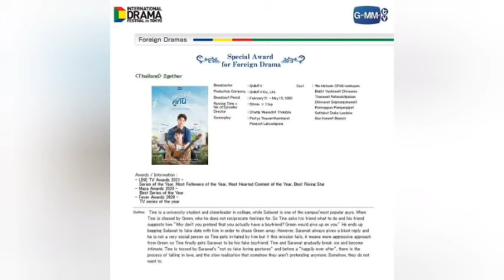Adiós!🥺😭7 años casados!😍Gulf sorprendeIdol Vixx en ColorRush2♥️Gulf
Link entrevista Tul🥵 adivina el objeto🥴😏

Link nueva película BL cortometrajede Corea

Link Evento 2 wish 💙💚 Plan le dedica un tierno mensaje a Mean♥️🥺

Link Gulf y Up

Link Recomendación BL japonés "Kieta Hatsukoi"❤️

Link spoiler EP 9 Su madre se lo lleva!

Link young Royals recomendacion serie BL que no te puedes perder

LINK Teaser My Sweet dear sub español

Link Safe House  Earthmixx cariñosos

Canal oficial. My Sweet dear

Link AaronHank 😍Aaron le. Dice lindo a Hank😻

Link los Besos que no vimos del SamYu 😏🔥

Les dejo este vídeo sobre está bella pareja SamYU y MewGulf ❤️❤️

Cuidense Muchos